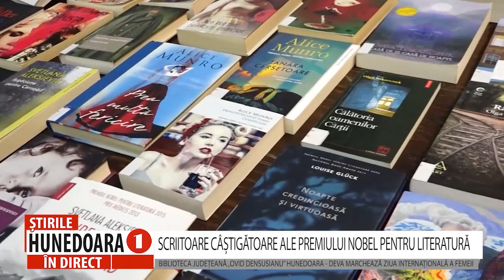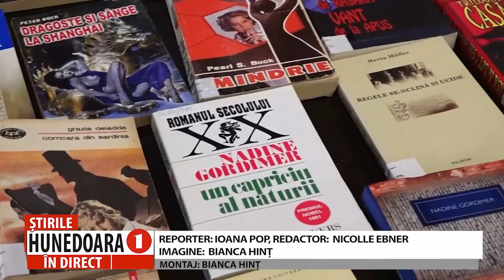SCRIITOARE CÂȘTIGĂTOARE ALE PREMIULUI NOBEL PENTRU LITERATURĂ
BIBLIOTECA JUDEȚEANĂ „OVID DENSUSIANU” HUNEDOARA - DEVA MARCHEAZĂ ZIUA INTERNAȚIONALĂ A FEMEII
                      Biblioteca Județeană „Ovid Densusianu” Hunedoara - Deva, cu sprijinul Consiliului Județean Hunedoara, a organizat astăzi, la Teatrul de Artă Deva, o manifestare cultural-educativă menită să marcheze Ziua Internațională a Femeii. Anul acesta, evenimentul s-a desfășurat sub genericul „Scriitoare câștigătoare ale Premiului Nobel pentru literatură” și a adus în atenia publicului cele 17 scriitoare care au fost distinse cu Premiul Nobel pentru literatură.